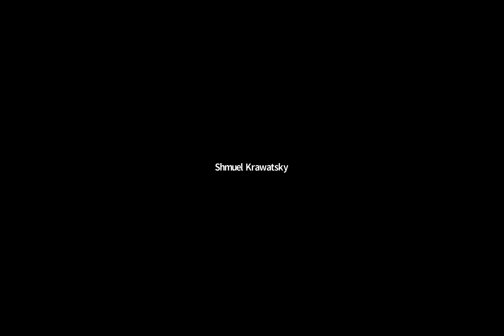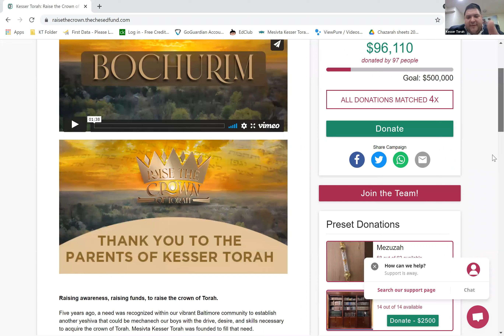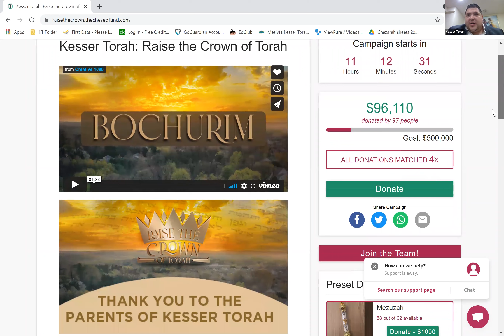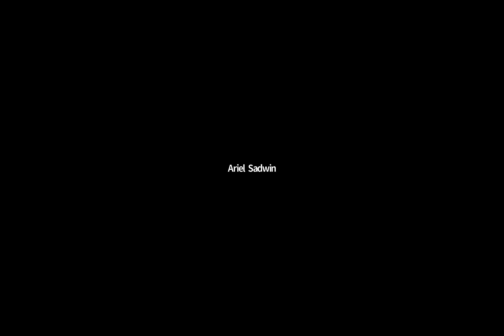Kesser Torah "Raise the Crown" Chizuk & Info Session